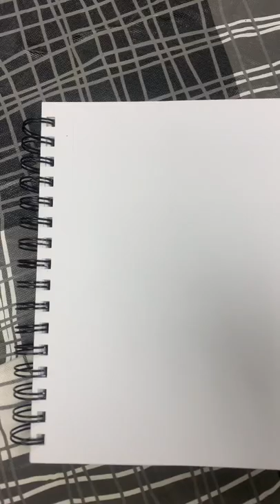Quick sketch 😉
Tis art 🤭

I’m available for commission